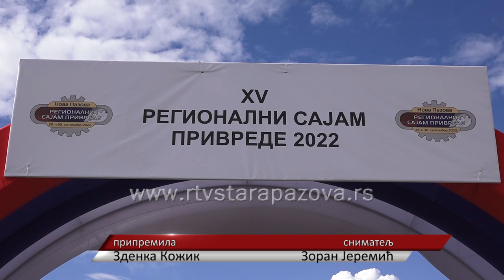Otvoren 15. regionalni sajam privrede u Novoj Pazovi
U Novoj Pazovi je danas otvoren 15. regionalni sajam privrede na kome učestvuje preko stotinu izlagača, preduzeća i proizvođača,  kako iz staropazovačke opštine, tako iz cele Srbije i regiona. Zastupljene su sve oblasti privrede a prateći sadržaji su brojna stručna predavanja.  To je prilika da poslovne ideje dobiju svoj epilog i rezultiraju ostvarivanjem ciljeva a ovu značajnu privrednu manifestaciju, koja predstavlja izuzetnu priliku za brojne poslovne kontakte.